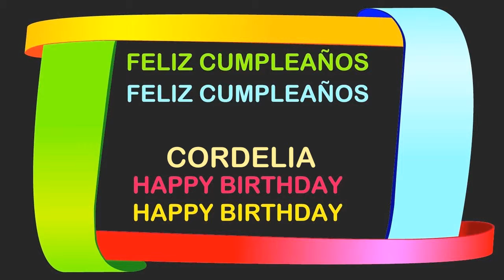Cordelia Birthday Postcards & Postales